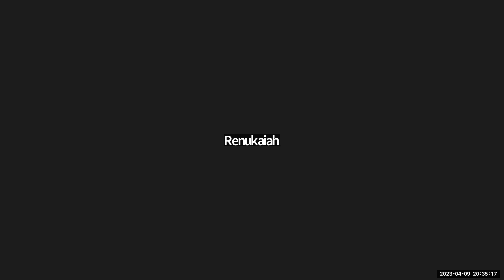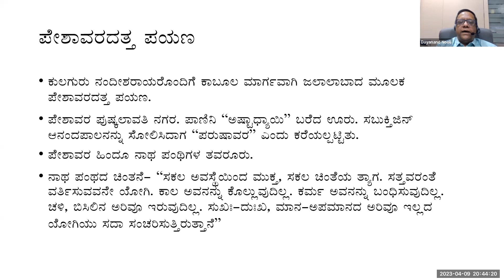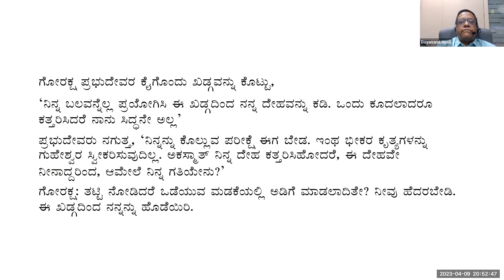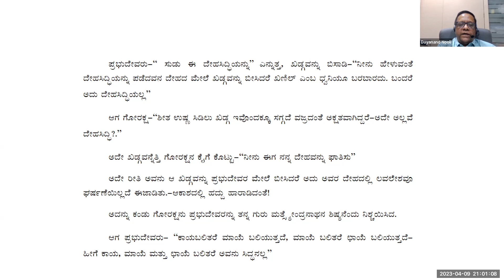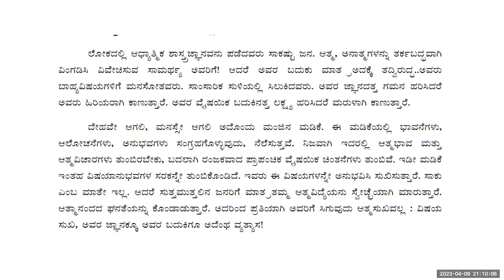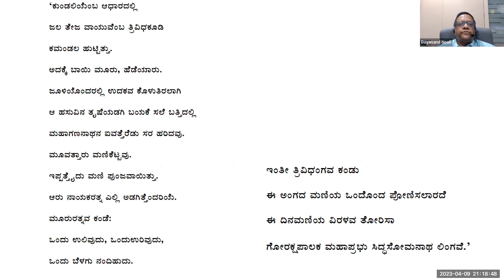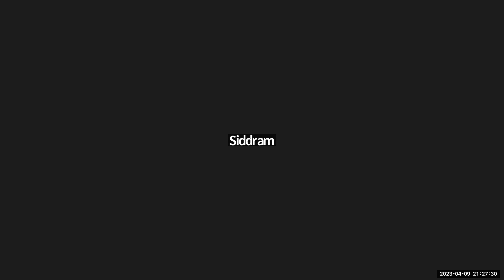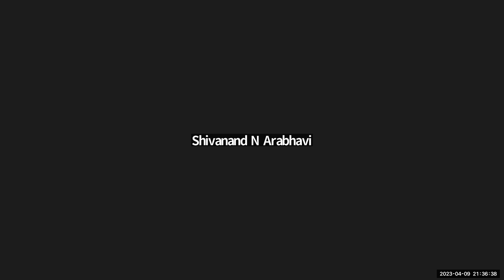MarulashankarDevaru Anubhavyatre 3 Allama meets Gorakshakanath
Here the great saint, philosopher Allamprabhu meets Gorakshaknath and the spiritual conversation amongst the two enlightens us, beautifully.